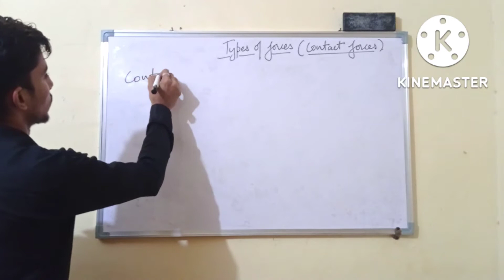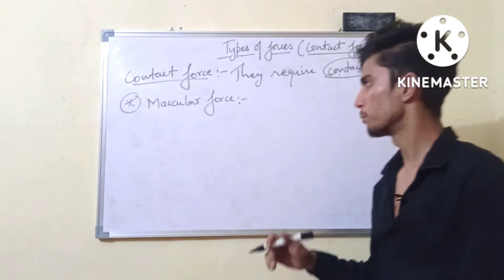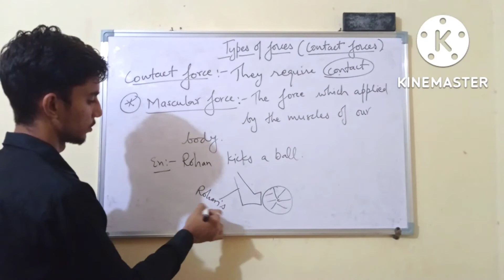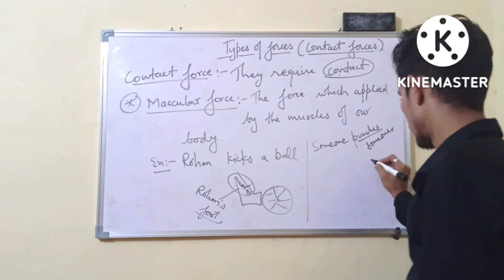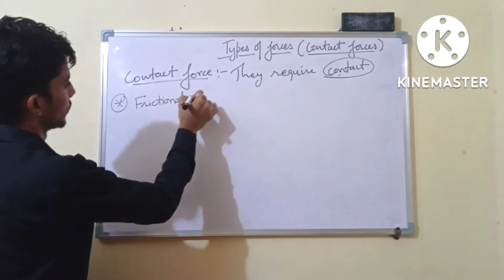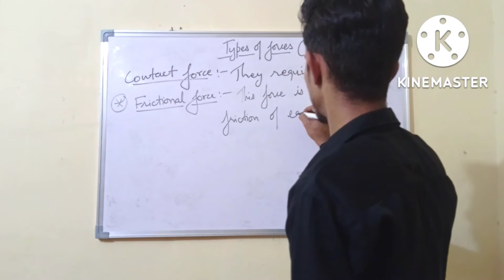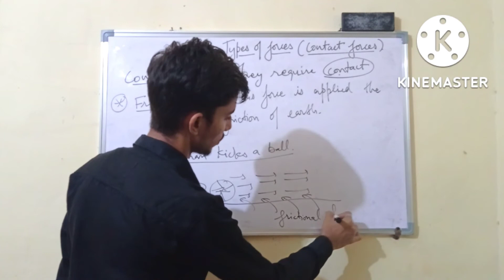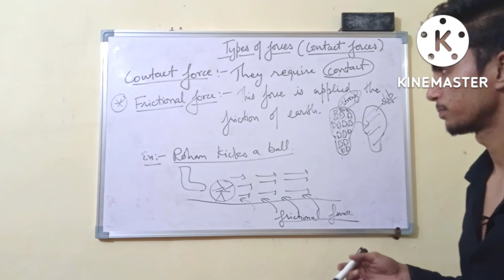Contact forces - ( Mascular , frictional forces ) educational Types of forces